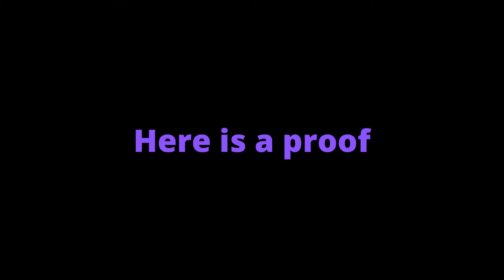[AUT] STWR and SPR are broken due to Roblox update rip spr and stwr